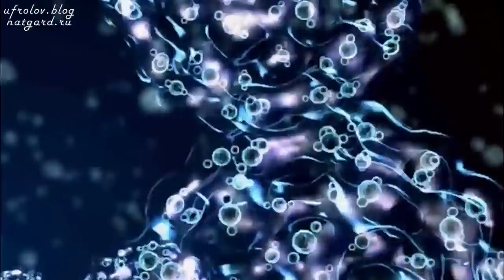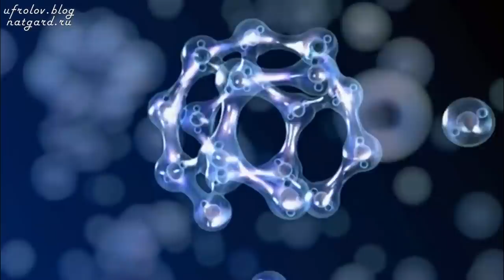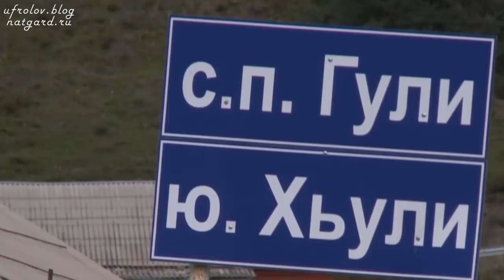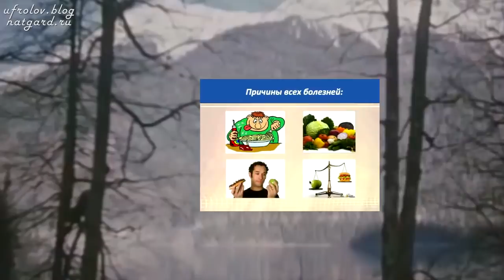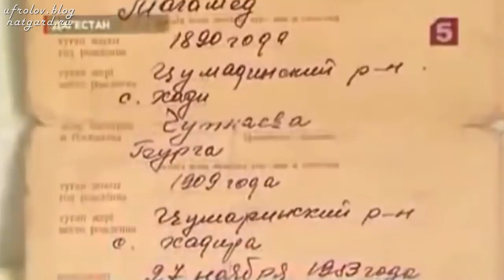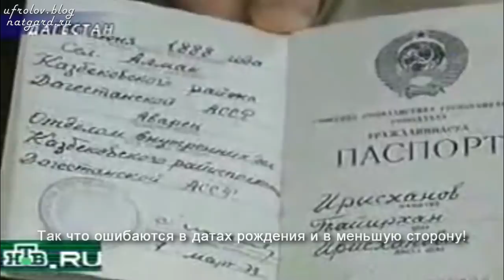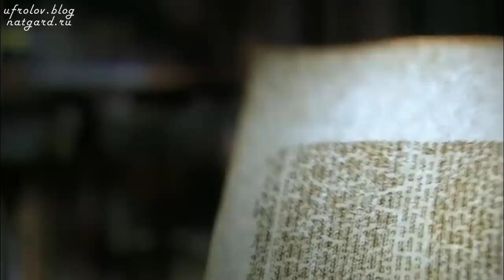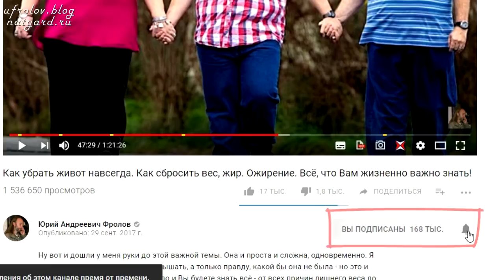За все свои 134 года жизни он болел всего один раз! Вода и Долголетие! Аналитика Фролова Ю.А.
Наконец то! Долгожданное многими зрителями моё новое видео из рубрики (плей листа) по Долгожителям, про Долголетие и про факторы которые напрямую влияют на качество и продолжительность жизни каждого человека. В этом видео я раскрываю 2 вопроса: 1. О связи ф/х свойств Воды и Долголетия и  2. О том как можно без паспорта узнать о реальном возрасте долгожителя.

02:45 Вода - самый важный фактор долголетия
05:10 Важные физико-химические свойства воды
09:30 Другие важные факторы долголетия
15:33 Мясо и долголетие - для любителей верований
16:45 Можно ли узнать дату рождения долгожителя

Уникальные приборы меняющие ф/х свойства Воды до клеточной, необходимой организму, для здоровья и долголетия